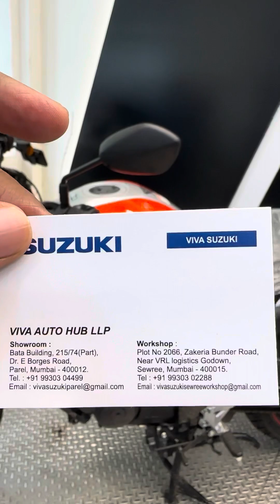Yeh hai 2023 wali🔥Suzuki Gixxer 150‼️E20‼️Iska Colour Ho Feature Dekhkr Maij ho jayega💃See details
Suzuki gixxer 150 price mileage specifications feature and details
New Suzuki gixxer e20

Viva Suzuki
building, 215, Bata, 74 (Part, Dr Ernest Borges Rd, Parel, Mumbai, Maharashtra 400012